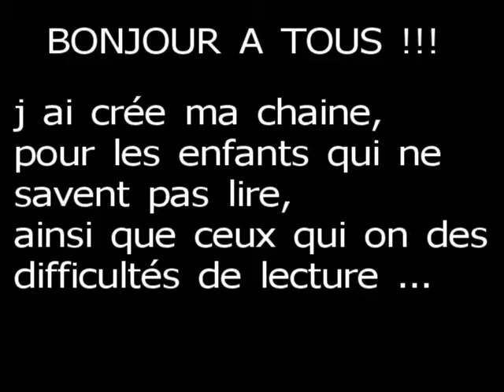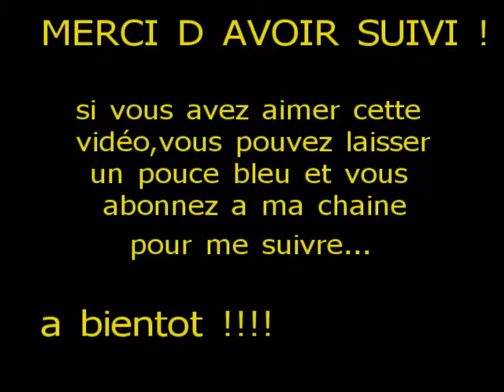la chasse aux ballons - MARIO ODYSSEY